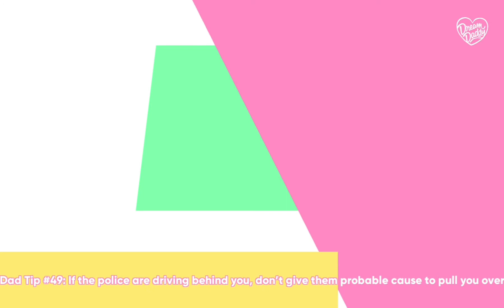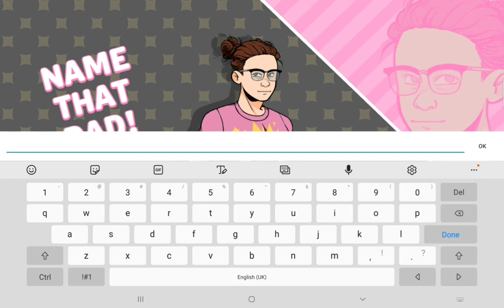Dream Daddy Walkthrough Part 1 No Commentary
Dream Daddy Walkthrough Part 1 No Commentary Gameplay

Dream Daddy: A Dad Dating Simulator is a game where you play as a Dad and your goal is to meet and romance other hot Dads. You and your daughter have just moved into the sleepy seaside town of Maple Bay only to discover that everyone in your neighborhood is a single, dateable Dad! Will you go out with Teacher Dad? Goth Dad? Bad Dad? Or any of the other cool Dads in this game? With minigames, sidequests, and a variety of paths and endings, Dream Daddy: A Dad Dating Simulator is this year's most anticipated Dad-based game.